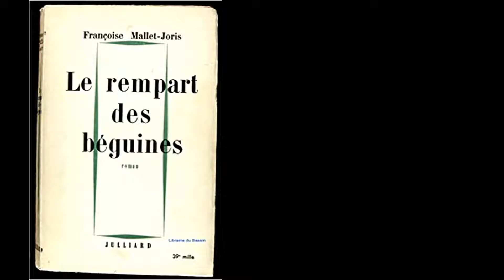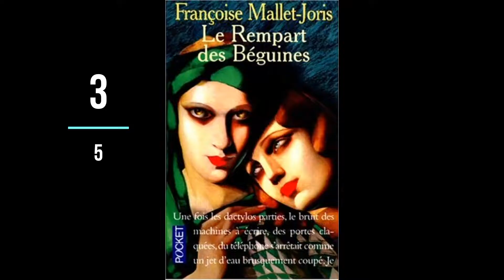Le rempart des Béguines, de Françoise Mallet Joris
Résumé, présentation et avis
Dans une immense maison, Hélène, quinze ans, vit seule avec son père. Celui-ci trop accaparé par sa liaison avec Tamara n'a pas le temps de s'occuper de sa fille. Toute la ville parle de cette liaison scandaleuse, mais, loin d'en être gênée, Hélène ressent plutôt une attirance pour la séduisante maîtresse de son père.
Achetez le livre : amzn.to/3ZPuszS